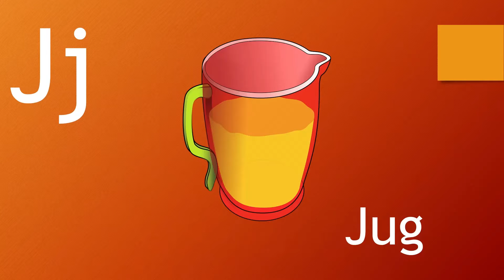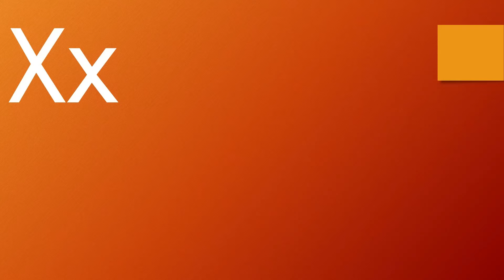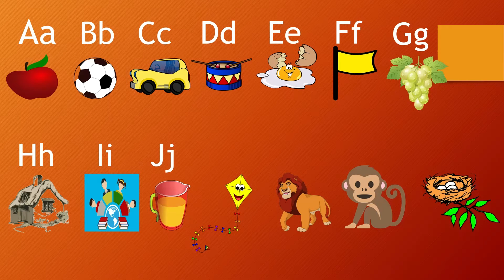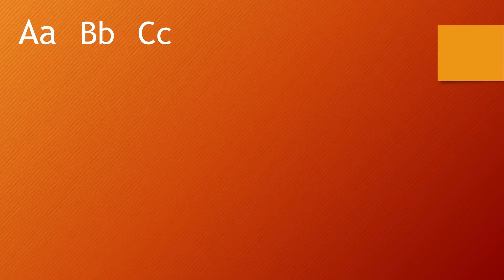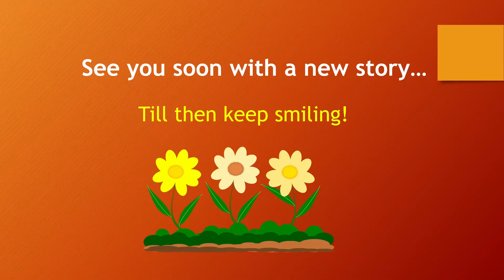Kiaan learns Phonic sounds।'Kiaan Kabir and Grandma'series।Kids। Phonics।Short Stories। Educational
In this episode of 'Kiaan Kabir and Grandma series' kids get to learn Phonic sounds in an easy and interesting way.
The stories in the series 'Kiaan Kabir and Grandma' are originally written by the writer for her grandchildren Kiaan and Kabir. This is a small attempt to teach young children in an interesting way through these short stories, now converted to animated videos . Her being a head in many prestigious schools in India and nearly three decades of experience in the field of education is a great help in her this humble endeavour.